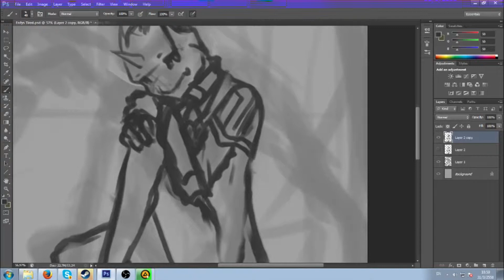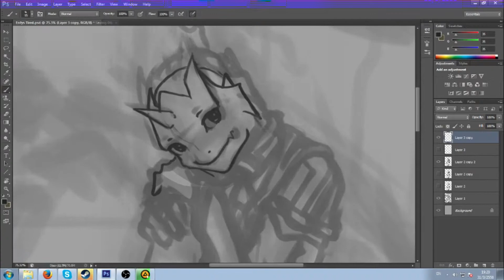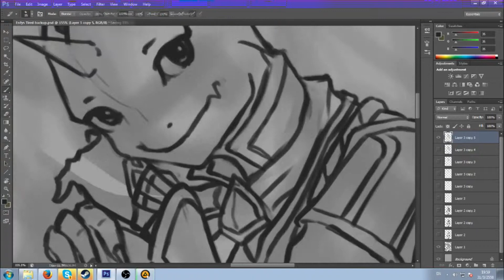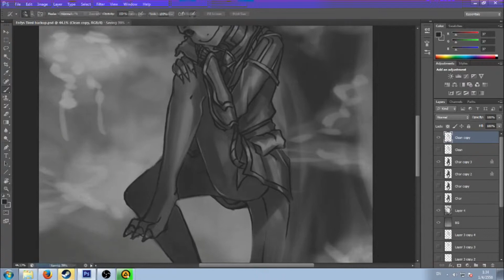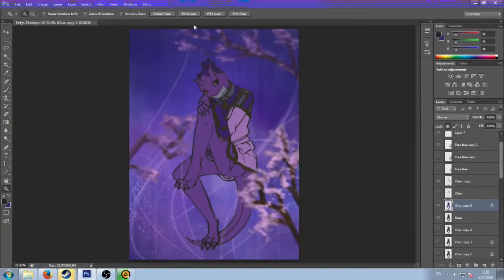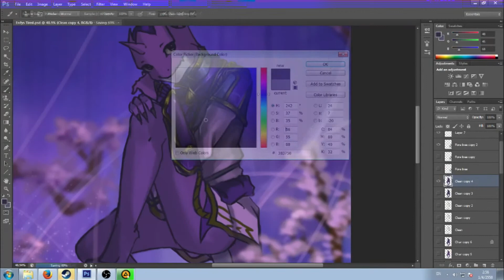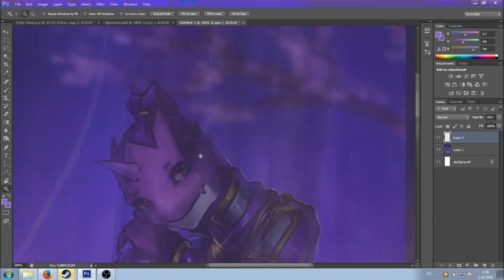Glance drawing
Slight adjustment and fixes on the finished pic.

Songs Used

-Shade : Samurai warrior 4
-Friend: Fragile dreams
-Moonlight (credit) : Samurai warrior 4